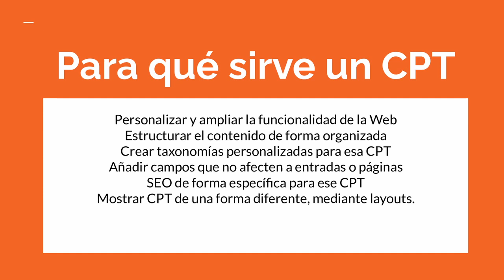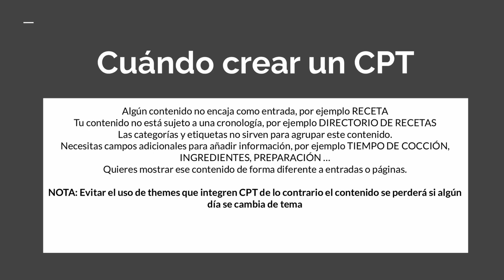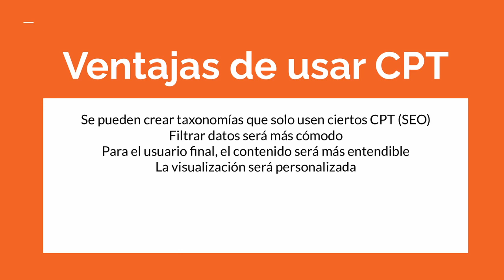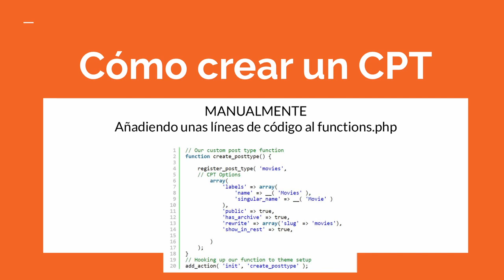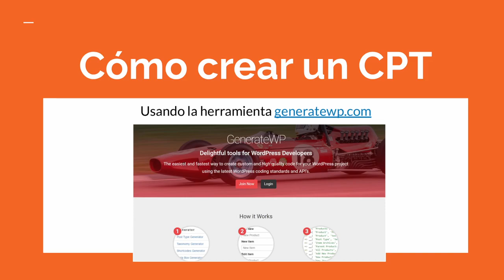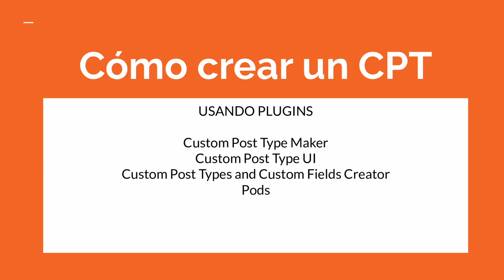Custom post types en WordPress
Custom post types, qué són y como crearlosPresentation Slides »